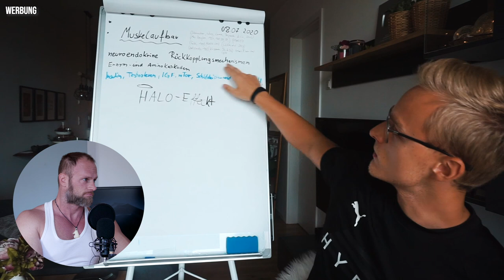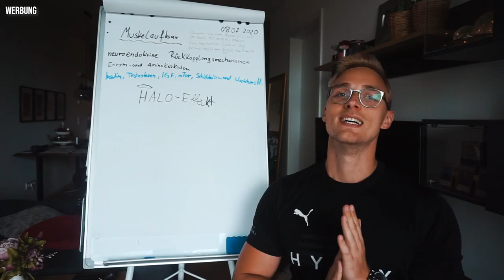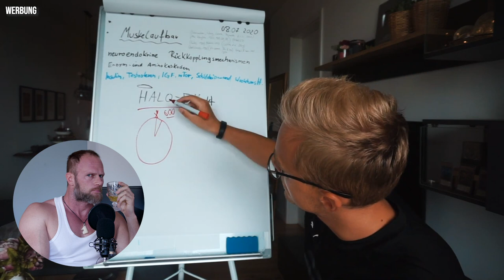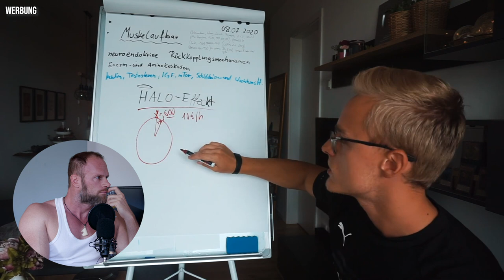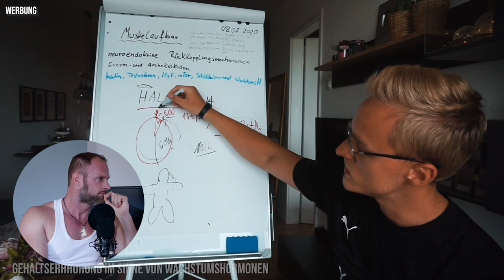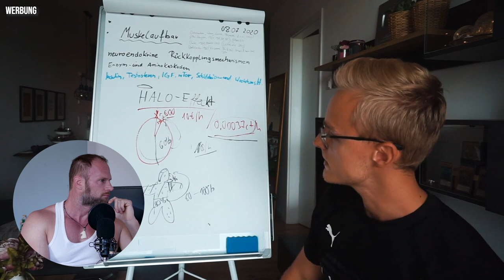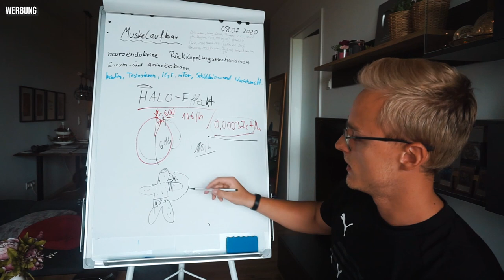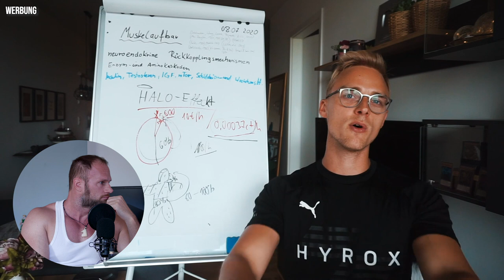Nur AUF YOUTUBE so ein SCHWACHSINN!! | THEORIE-TRAINING sinnvoll? | Robin RSFIT Science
3-facher SUPPORT: Unterstützt den Kanal, mich und Euch selbst und kauft Eure Supplements bei Weider Der MAXIMALE Rabatt auf ALLES bei WEIDER! mit Code GOTTI

- Vermutlich sollte ich weniger auf so etwas eingehen, aber hier teile ich gerne noch mal meine Gedanken mit Euch, vor allem um zu zeigen, dass jeder solche "Scharlatane" entlarven kann, ohne dafür weit in der Trainingsmaterie sein zu müssen! Keine Ahnung was sich diese Youtube-Trainer Generation dabei denkt...

Kapitel:

0:00 Zusammenfassung und Teaser
0:48 cooles Intro
1:02 Einleitung - welches Video hat mein Gemüt erregt?
3:45 Start von Robins Video zum Ganzkörpertraining
5:09 Der Halo Effekt nach Robin RSFit
5:57 Referenzen statt Muskeln als Beweis für Kompetenz?
8:50 Der ECHTE Halo Effekt und wie er definiert ist!
9:56 Ist der Halo Effekt ein Indiz für Inkompetenz?
12:00 Robins Halo Effekt-Hascherei
14:08 Robins Science Theorie des optimalen Muskelaufbaus - Der Vergleich
17:54 Der erste Fehler in der Analogie…
19:23 Übertragung auf den Muskelaufbau - Kniebeugen für den Bizeps
20:43 Mit Beintraining zu dicken Armen? Ehrlich? Warum es …SCHWACHSINN ist!
22:55 Der zweite Fehler in der Analogie
25:48 Robin: Man braucht kein „Muskelgefühl“
26:24 Online Trainer Irrtum!
28:15 Woran IHR ermessen könnt, warum das Schwachsinn ist!
31:46 Warum ich immer Recht habe in Diskussionen!

TNur AUF YOUTUBE so ein SCHWACHSINN!! | THEORIE-TRAINING sinnvoll? | Robin RSFIT Science